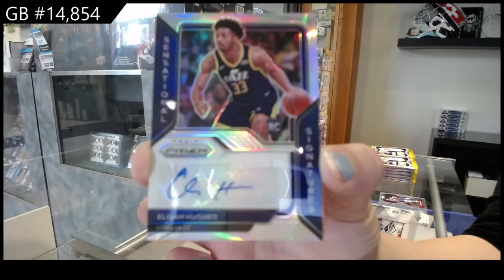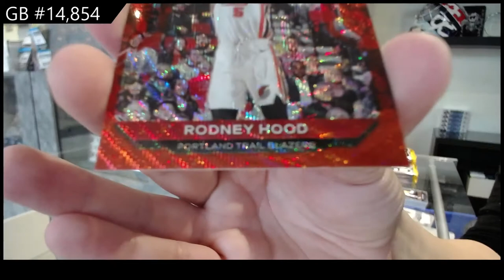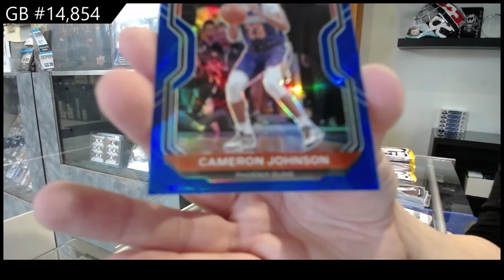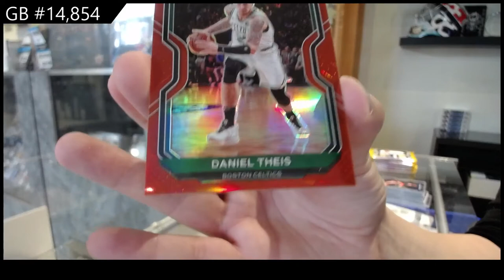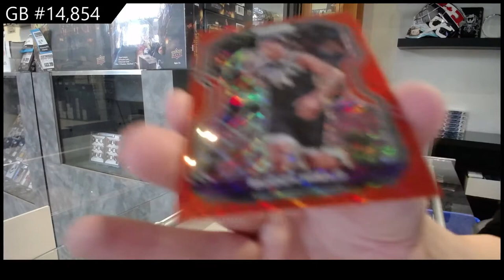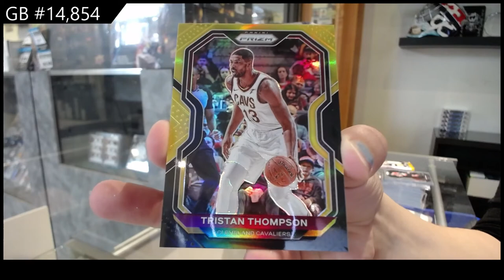20-21 Panini Prizm Basketball Box Break - C&C GB #14,854